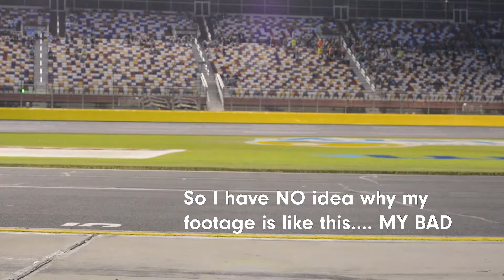BEHIND THE SCENES OF NASCAR // CHARLOTTE & RAIN DELAYS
This vlog is a pretty good representation of my life.

Interested in buying some of my favorite photos? No? That's cool too!
Just here to tell you I have my stuff posted for sale

Honest to god you reading this means so much to me!

Have an amazing day! Kickass and go chase your dreams!!